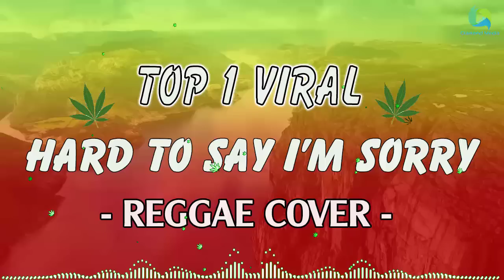Hard to Say I'm Sorry | Reggae Cover Version 2023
🔔 Welcome to Library Music ! In this channel, we'll be providing you with relax and positive songs. These songs will help you relieve fatigue, stress and make you feel
more comfortable everyday 🎧